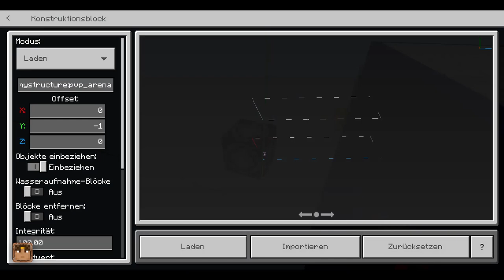Minecraft PVP Arena mit Commandblöcken und Redstone bauen! Minecraft Minigame Projekt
Hey und schön, dass du vorbeischaust.
Ich bin Modue und heute bauen wir eine PVP Arena in Minecraft Bedrock.

Diese werden wir nur mit Commandblöcken und Redstone erstellen.

Viel Spaß